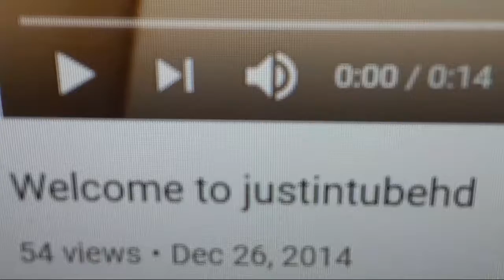6 Years on YouTube...